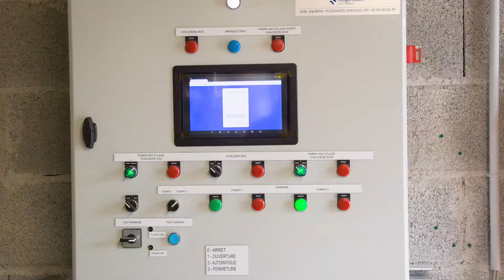Squiban Tertiaire Industrie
Groupe Squiban
Electricité
Climatisation
Ventilation
Chauffage